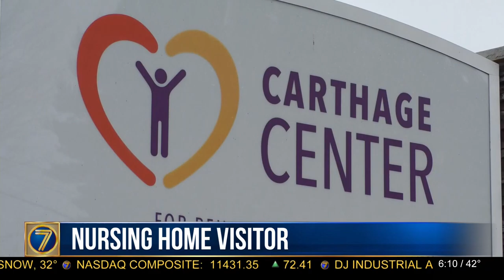Carthage Center Residents Are Visited By a Pony at Their Window, As Seen on WWNY-TV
On Oct 27, 2020, residents at the Carthage Center in the Carthage/Watertown, NY region, were visited by Linda Cole of Kasey's Cast-a-Ways and Dugan, a Shetland pony or often called a "mini-horse" at their windows.  Residents smiled and laughed when Dugan came to their window.  WWNY-TV 7 (CBS)  was there to cover the beautiful visit.